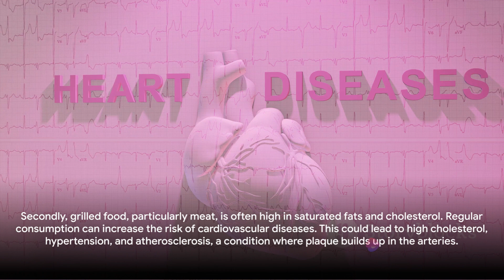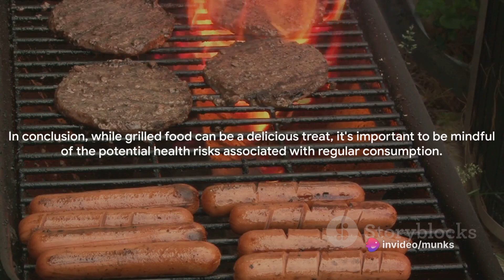The Hidden Dangers of Daily Grilled Food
Thank you for coming to Oxy TV, hope these videos will help you.
My English is not good, if the video has language errors, I hope everyone will forgive me, thank you.

OUTLINE:

00:00:00 Health Risks of Eating Grilled Food Daily
00:01:44 Tips for Enjoying Grilled Food Healthily